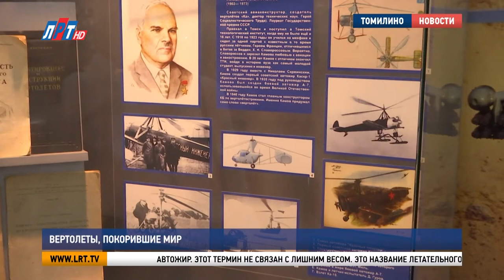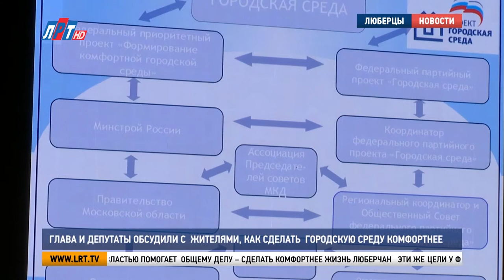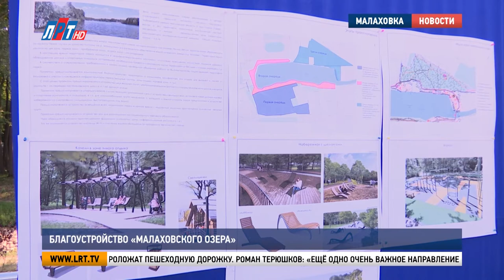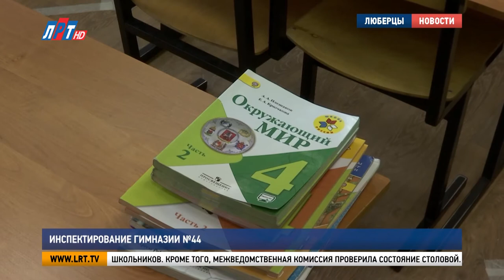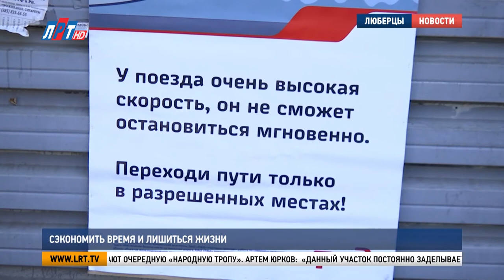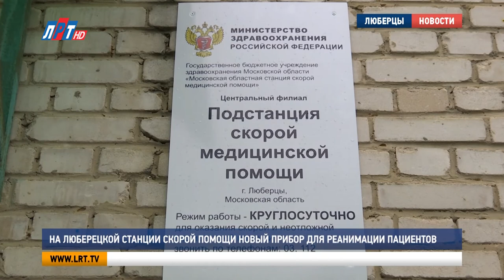Итоги недели за 07 августа 2021 г.